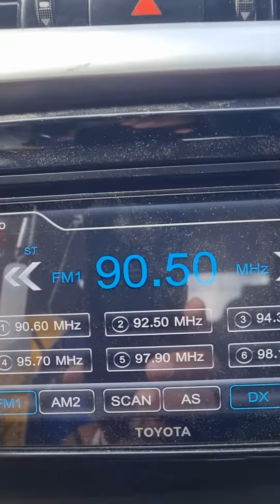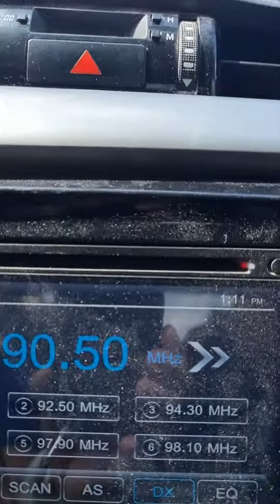Good Vibes Radio 122922